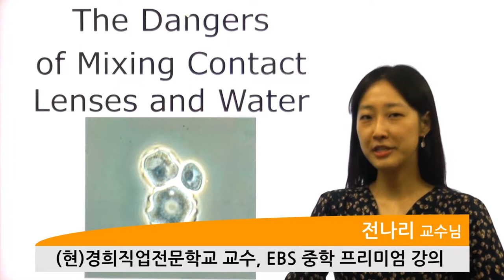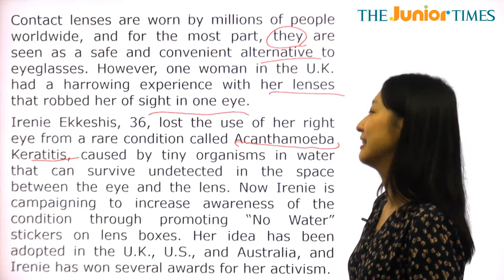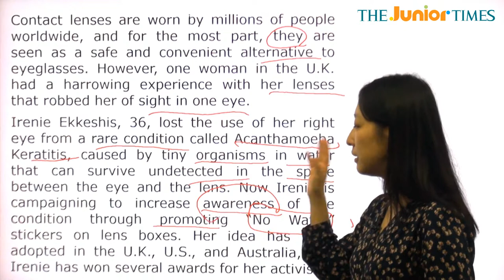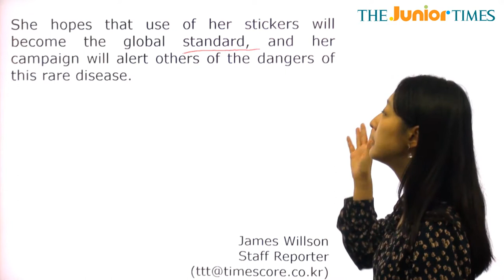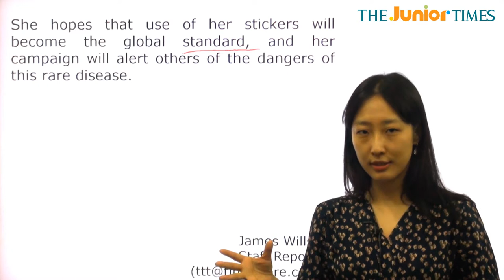The Dangers of Mixing Contact... - 전나리 선생님과 함께 하는 Hot Issue 동영상 강의 ( The Junior Times - No.678 )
콘텍트렌즈가 물과 섞이는 것의 위험성